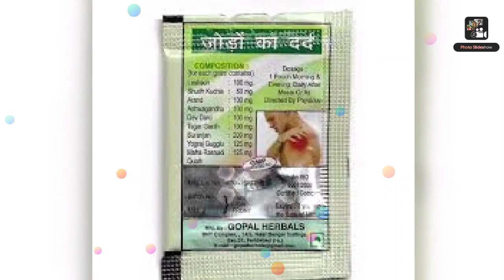Gopal Herbal pain nil powder (Pouches) Order now -9650808815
Pain Nil Powder is a Pain Relief Medicine of  Gopal herbals (GH) company. It is a Ayurvedic medicine for joint pain, knee pain, back pain, arthritis and all types of body pain. One strip contain 14 pouches and each pouche contain atleast 3 gm herbal powder .